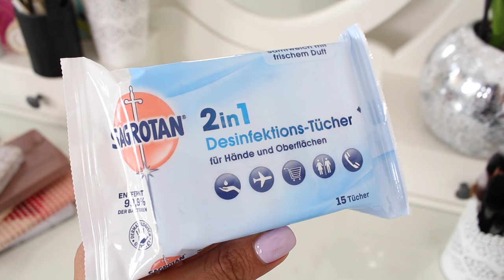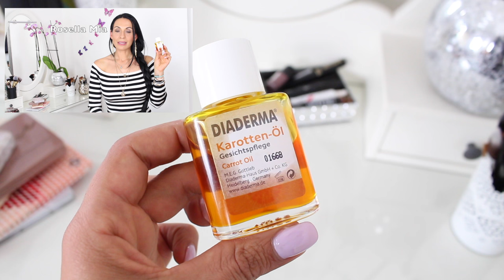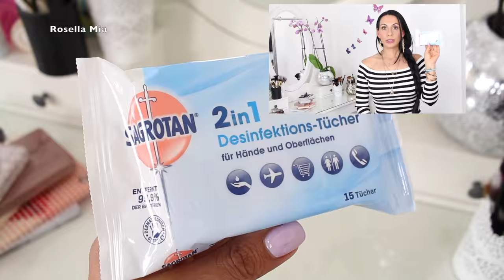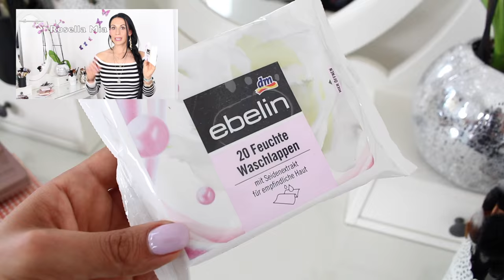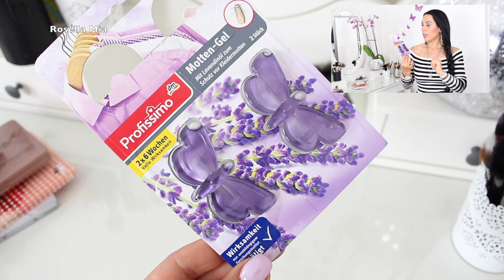XXL DM HAUL I Review I Karottenöl für's Gesicht ? /L'OREAL, P2, Balea, Astor, Ebelin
Produkte:
Mega Volume Miss Hippie:

Meine Lieblinge:
'Balea AQUA Tuchmaske
L'oreal False Lash Superstar:

Equipment:
'Canon 700d

'Kamera für FMA :

eure Heidi ♥